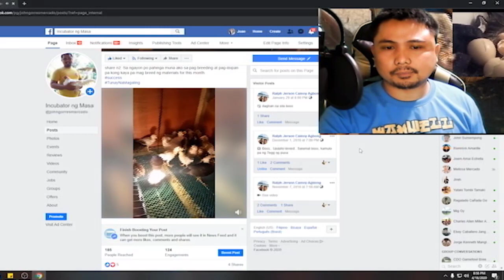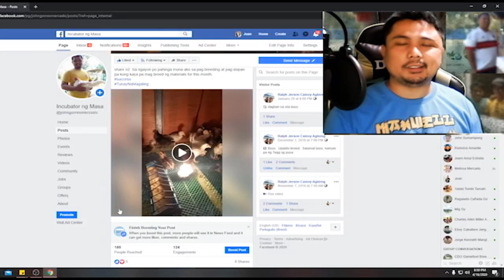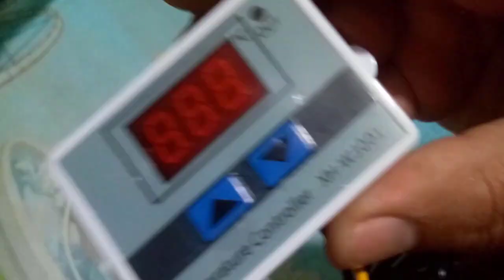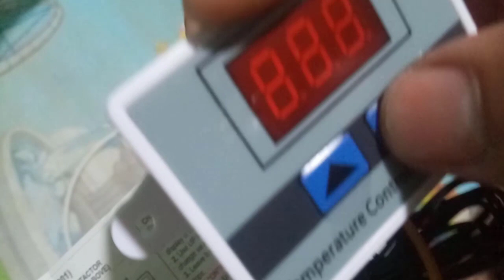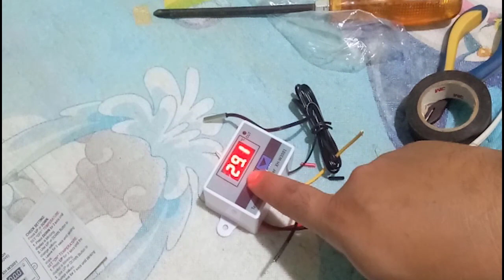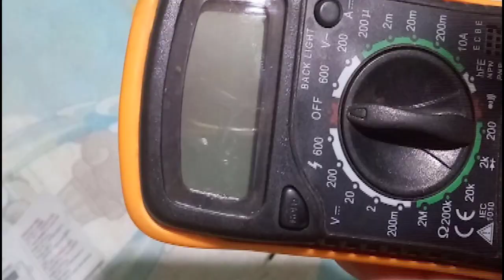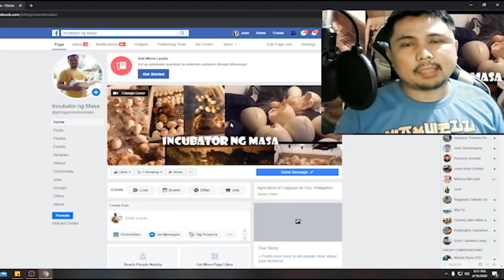Egg Incubator Digital Thermostat Setup XH-W3001 (Tagalog)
A basic guide on how to setup Digital Thermostat XH-W3001